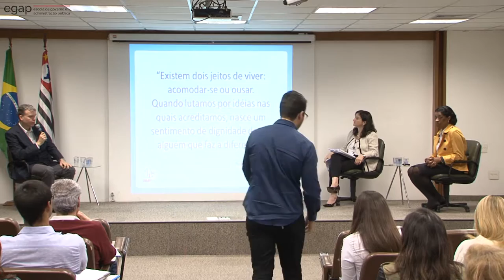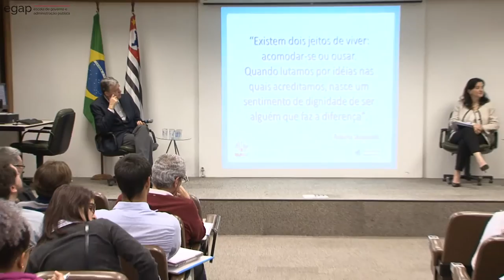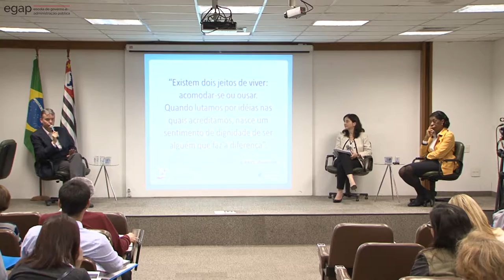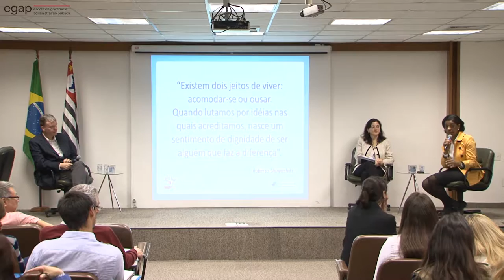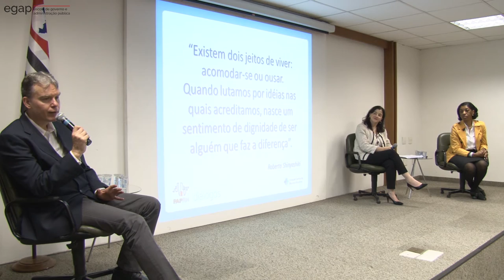O alinhamento da política pública e a gestão: o caso da SES [bloco 3]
O Diálogo sobre Gestão de Pessoas é um evento bimestral organizado pela Escola de Governo e Administração Pública e acontece em auditórios de diversos órgãos do Estado de São Paulo.
Para fazer a discussão do tema: "O alinhamento da política pública e a gestão: o caso da Secretaria da Saúde do Estado de São Paulo" convidamos:

A politica Estadual de Saúde: José Dinio Vaz Mendes
Médico formado pela Faculdade de Ciências Médicas da Santa Casa de São Paulo, concluiu a Residência Médica no Departamento de Medicina Social da mesma Faculdade.
Especialista em Saúde Pública com atuação na Secretaria Municipal de Saúde de São Paulo – Capital e na Secretaria de Estado da Saúde de São Paulo, atualmente na Coordenadoria de Planejamento de Saúde desta Pasta

Impacto na Gestão de Pessoas: Maria Aparecida Novaes
Especialista em Administração Hospitalar e Gestão de Recursos Humanos em Saúde pela Faculdade de Saúde Pública da Universidade de São Paulo - USP. Atualmente é Assistente do Coordenador de Recursos Humanos da Secretaria de Estado da Saúde.

Mediadora: Adriana Abrao
Doutora em educação pela Pontifícia Universidade Católica de São Paulo (PUC/SP) e mestre e graduada em administração de empresas pela Escola de Administração Empresas de São Paulo da Fundação Getúlio Vargas – EAESP – FGV.
Coordenadora de Projetos de Formação Profissional da Escola de Governo e Administração Pública (EGAP) da Unidade Central de Recursos Humanos (UCRH) da Secretaria de Planejamento e Gestão (SPG

O diálogo foi realizado no dia 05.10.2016 no auditório da Secretária de Planejamento e Gestão.